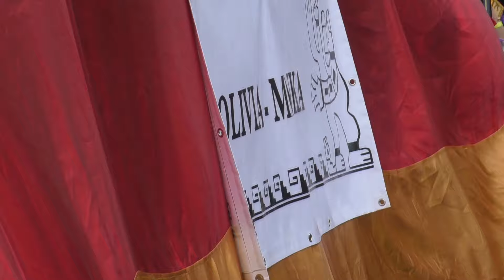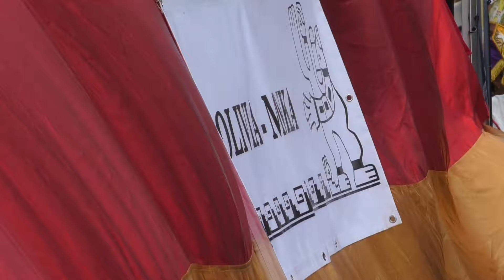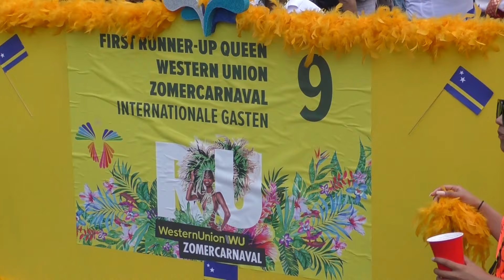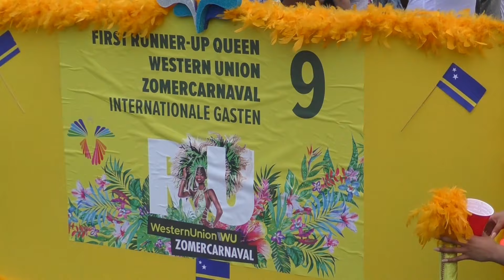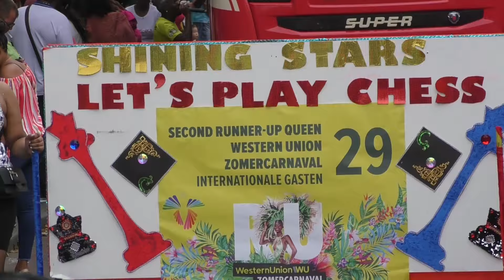Rotterdam Unlimited Straatparade Zomercarnaval 2019